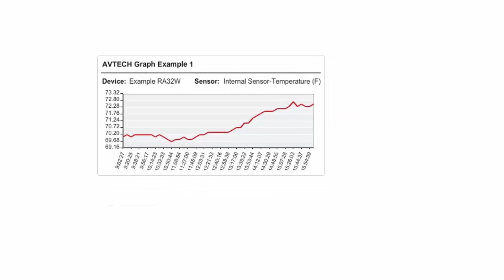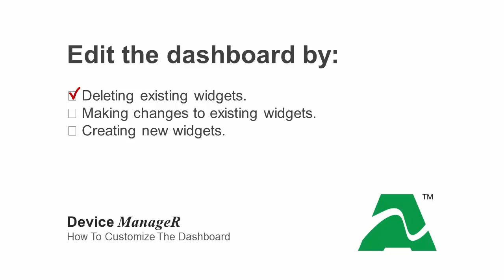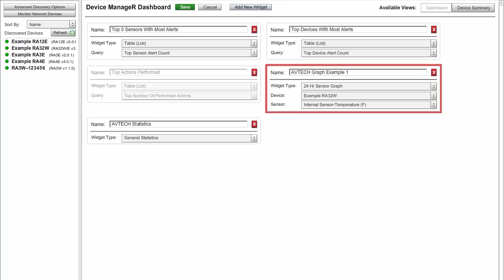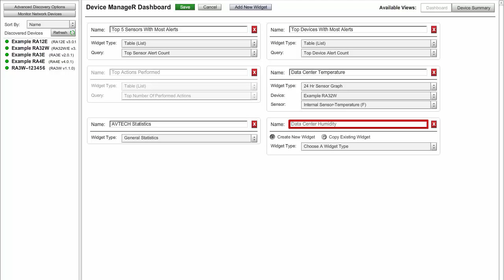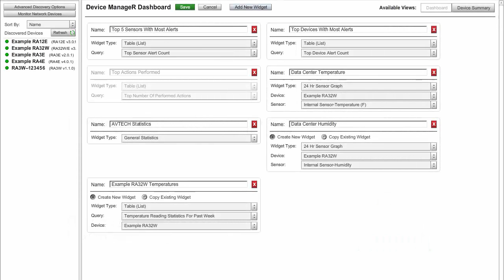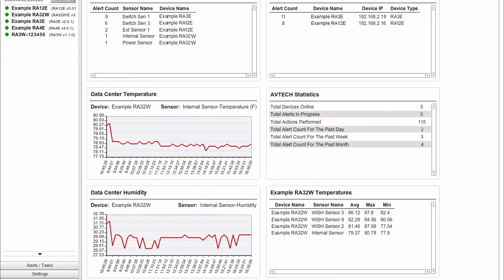AVTECH Device ManageR: How To Customize The Dashboard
In your Device ManageR Dashboard, you can easily create custom graph, table and statistic widgets that display the information that is most important to you in a single screen. Learn how to customize the dashboard in this video.

Device ManageR is AVTECH's all-in-one solution for the discovery, management, monitoring, alerting, logging, graphing and more of AVTECH's IT & facilities environment monitoring hardware.